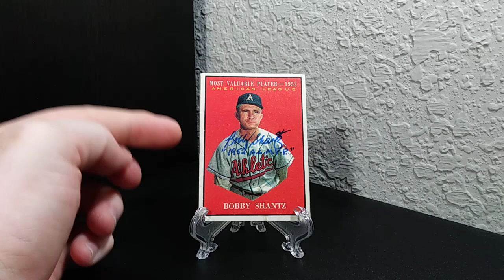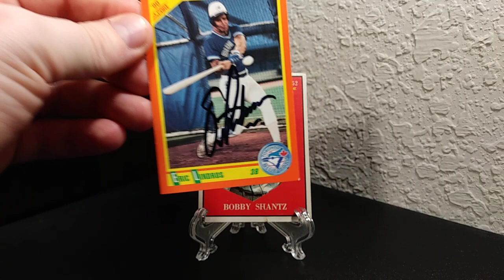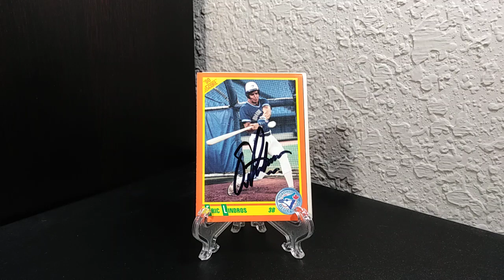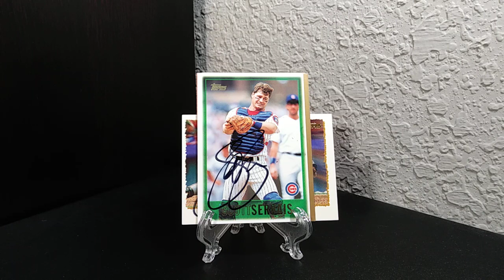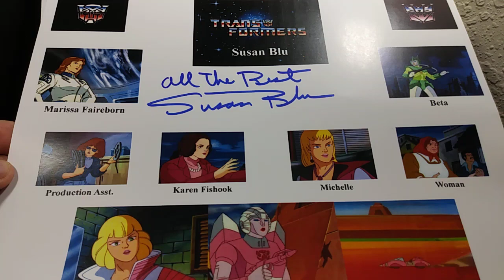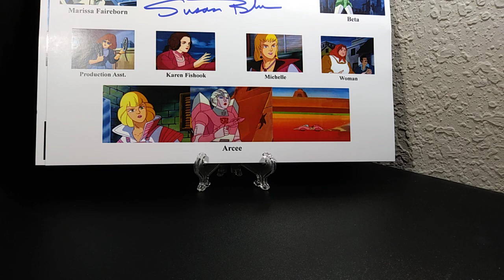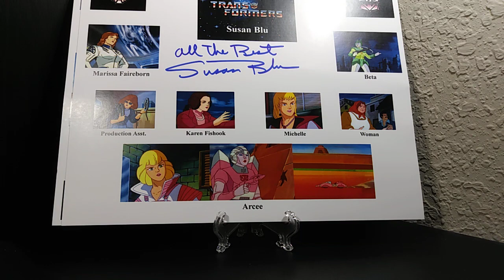TTM Season 01 Episode 95: Vintage, HOFer and Voice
Bobby Shantz 2/2 in 7 Days
Eric Lindros 1/1 in 206 Days
Scott Servais 4/4 in 49 Days
Susan Blu 2/2 in 38 Days